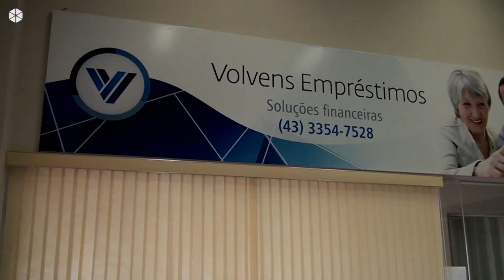Grupo Volvens - Soluções Financeiras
No Facebook você curte!

Conheça o crédito pessoal do Grupo Volvens!
Ligue agora mesmo para: 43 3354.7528